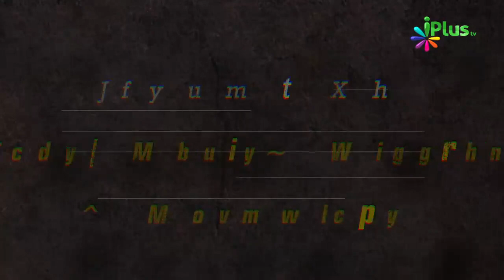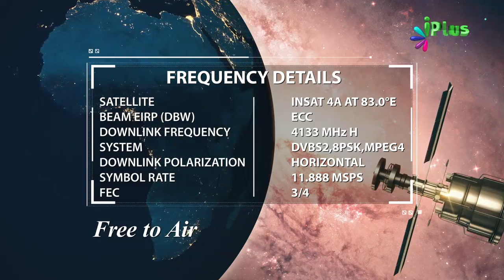Nabi saw Ki Itteba Karna - MuhammadurRasoolullah saw Ke Taqaze 05 By Zaid Patel